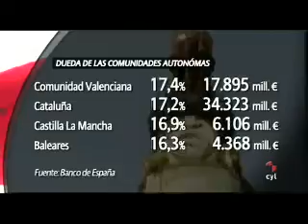ESPACIO ABIERTO 09/09/11